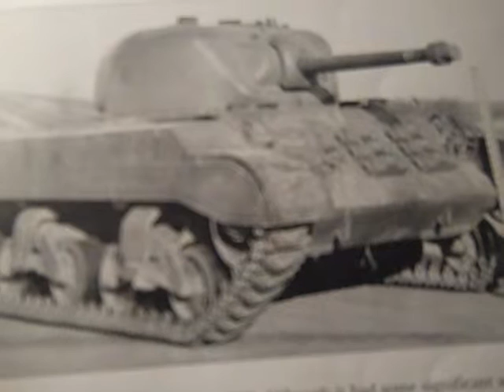US T22E1 Medium Tank Of WOT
The Medium tank of The United States.